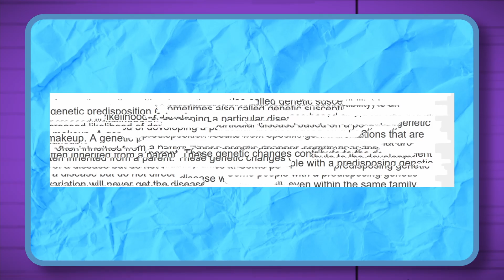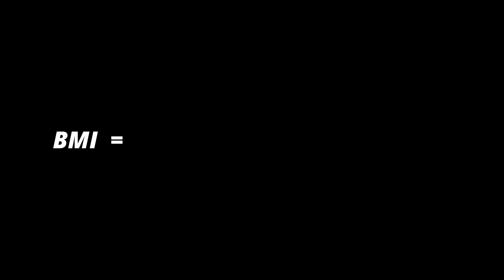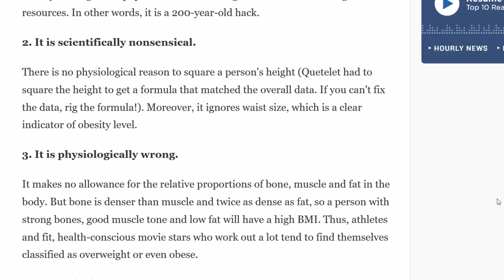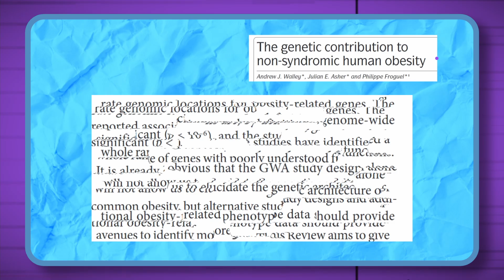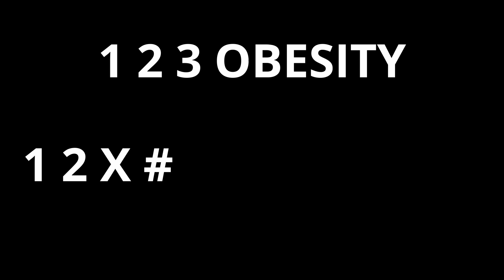Inheriting Obesity. What does the science say? [Genetic predisposition] FAT LAB ep.6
Timestamps:

0:00 Genetic predisposition
1:23 Gene variants
2:42 The issue with BMI
4:25 Obesity is complicated
5:07 This is new science
5:58 Did i drop part 2 yet?

B-roll used: Pexels.com
Barbershop: @rodnae.prod
Laboratory: @bigcakefilms